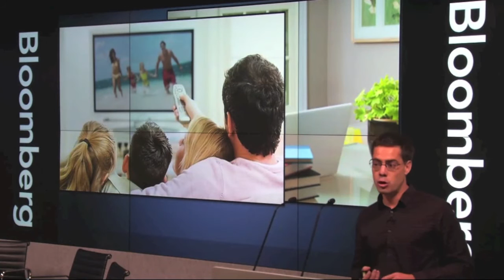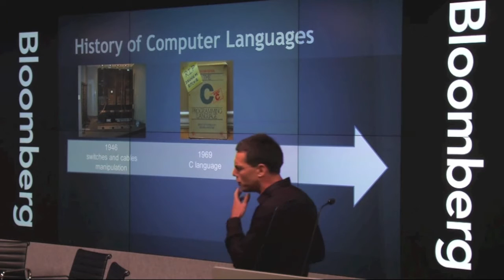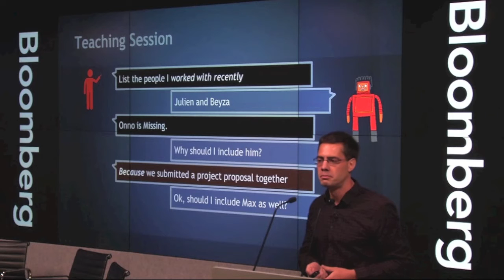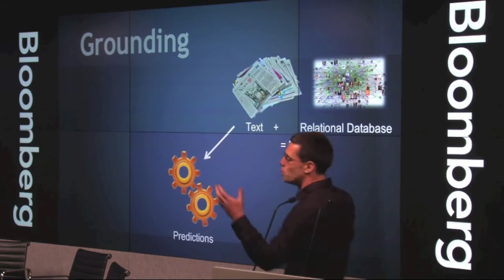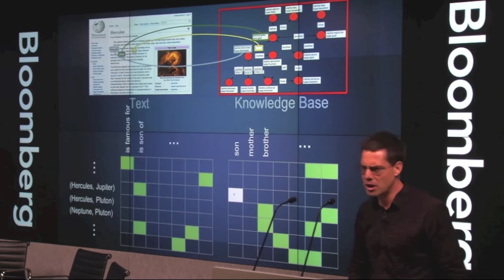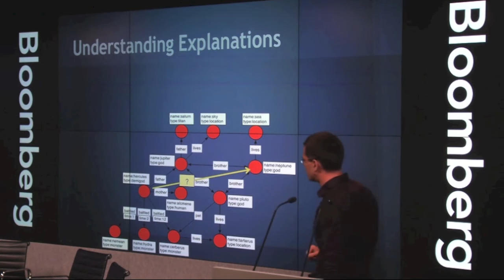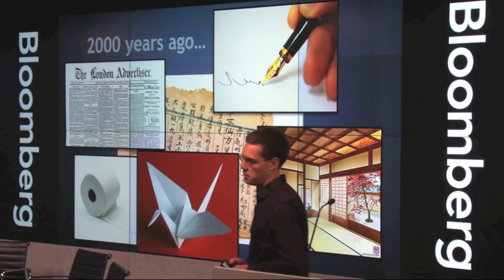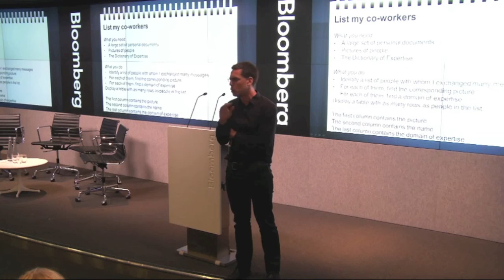Guillaume Bouchard - programming by teaching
Guillaume Bouchard speaking at Playfair Capital's Machine Intelligence 2015 event in London.

Guillaume Bouchard is a senior researcher at UCL, founder and director of Bloomsbury AI, and a part-time Innovation Partner for Xerox company.  He has 15 years of research experience in statistical, machine learning and natural language processing, both in academia, after a PhD from the French research institute INRIA, and in industry, working 10 years at Xerox Research Centre Europe. He holds more than 60 patents and is the author of 50 international publications. He managed multiple data analytics project such as the development of a virtual conversational agent, and actively participated in big-data European projects, including Fupol (extraction and summarisation of political opinions), as well as Fusepool (creating of a software architecture to seamlessly integrate machine learning algorithms in content management systems). He recently moved to the UK to pursue his long term dream of creating virtual agents that learn only by interacting with humans in their language.